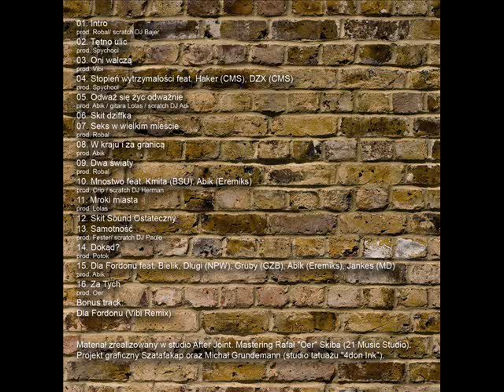05. Sativa Skład - Odważ się życ odważnie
Sativa Skład - Odważ sie zyc odwaznie
prod. Abik / gitara Lolas
cuts/skratch - Dj Adi

Oficjalnie informujemy ze 1 Sierpnia pojawi sie płyta Sativa Skład "Odwaz sie zyc odwaznie" oraz na youtube najnowszy teledysk do kawałka "Samotnosc". Płyta bedzie dostepna w Skateshopie przy ul. Na płycie goscinnie udzielaja sie: Abik (Eremiks), Kmita (Bsu), Długi (Npw), Gruby (Gzb)..., Jankes (Md), Haker i Dzx (Cms) oraz Bielik, a za produkcje odpowiedzialni są: Oer, Fester, Abik, Robal, Potok, Lolas, Crip, Spychool i Vibi. Swoje cuty/skrecze dograli Dj Paulo, Dj Adi, Dj Herman oraz Dj Bajer...ponizej prezentujemy trackliste:
01. Intro
prod. Robal/ scratch DJ Bajer
02. Tętno ulic
prod. Spychool
03. Oni walczą
prod. Vibi
04. Stopień wytrzymałości feat. Haker (CMS), DZX (CMS)
prod. Spychool
05. Odważ się życ odważnie
prod. Abik / scratch DJ Adi
06. Skit dziffka
07. Seks w wielkim mieście
prod. Robal
08. W kraju i za granicą
prod. Abik
09. Dwa światy
prod. Robal
10. Mnostwo feat. Kmita (BSU), Abik (Eremiks)
prod. Crip / scratch DJ Herman
11. Mroki miasta
prod. Lolas
12. Skit Sound Ostateczny
13. Samotność
prod. Fester/ scratch DJ Paulo
14. Dokąd?
prod. Potok
15. Dla Fordonu feat. Bielik, Długi (NPW), Gruby (GZB), Abik (Eremiks), Jankes (MD)
prod. Abik
16. Za Tych
prod. Oer
Bonus track:
Dla Fordonu (Vibi Remix)

Materiał zrealizowany w studio After Joint. Mastering Rafał "Oer" Skiba (21 Music Studio). Projekt graficzny Szatafakap oraz Michał Grundemann (studio tatuażu "4don Ink").